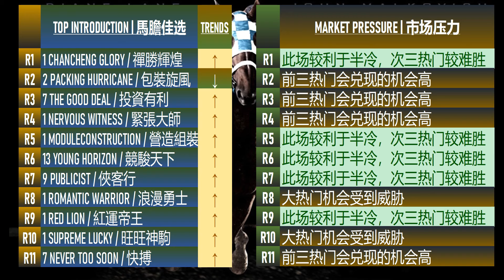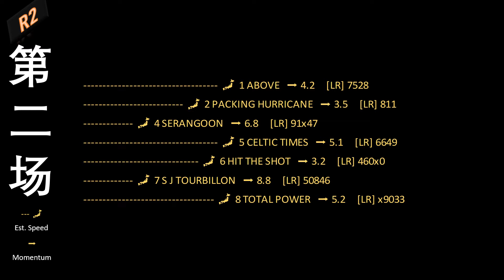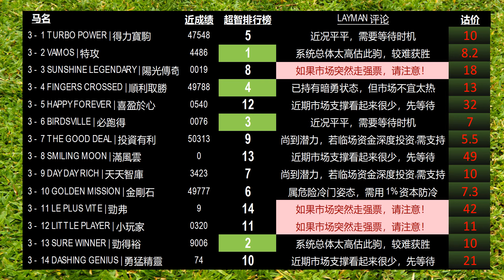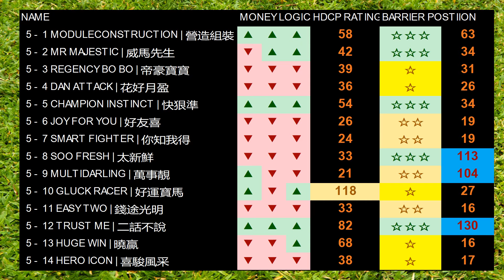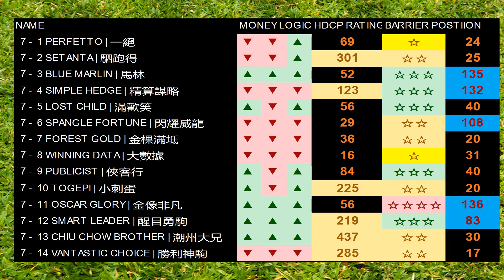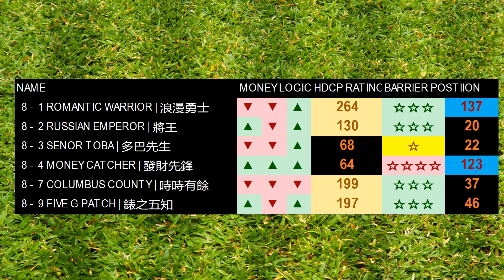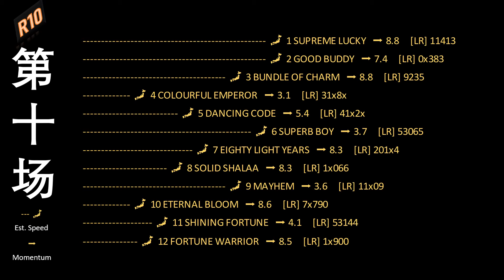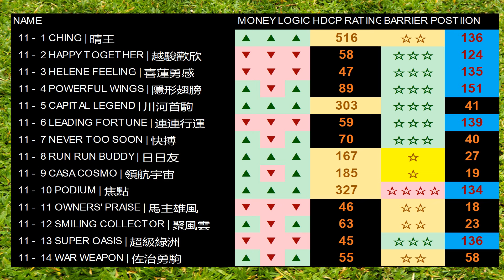【香港賽馬】沙田 5月28日 场上指标模拟预览和分析赛马视频 | SHATIN Metrics Simulation Horse Racing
"跑马地赛马: 指标模拟预览与分析"

描述:
为您带来令人激动的跑马地赛马体验！在这个扣人心弦的视频中，我们呈现了即将到来的赛事的精彩模拟和分析。加入我们，探索赛马世界，并提供有价值的见解，帮助您做出明智的决策。

通过高质量的视觉效果和引人入胜的旁述，我们带您进入这场激动人心的赛事的幕后。从多个角度捕捉比赛的精彩画面，展示这些美妙马匹的速度、敏捷性和力量，让您身临其境，感受赛马的刺激。

我们知识渊博的评论员在整个视频中提供了信息丰富且有深度的见解。了解评估马匹表现、骑师赛道记录等关键指标和因素时需要考虑的事项。凭借他们的专业知识，您将更深入地了解塑造每场赛事结果的策略和细微差别。

背景音乐增添了兴奋感，与跑马地的电气氛围相得益彰。在旁述者清晰简明的解释下，保持参与度，沉浸在赛马体验中。

无论您是经验丰富的赛马爱好者还是新手，这个视频都能满足不同需求。准备好参与跑马地赛马的肾上腺素之旅，通过我们对即将到来的赛事的分析，感受刺激、期待和荣耀，这让赛马成为一次难忘的体验。